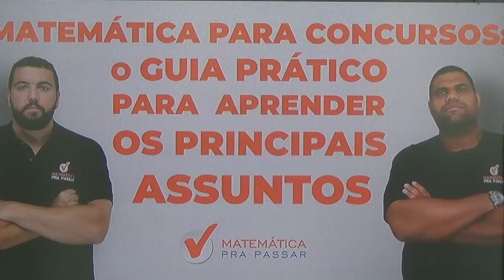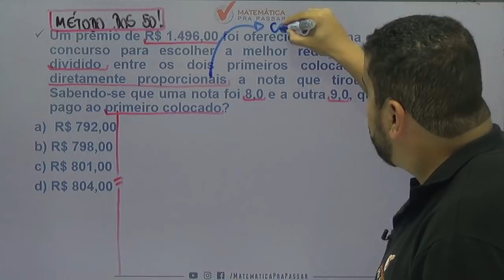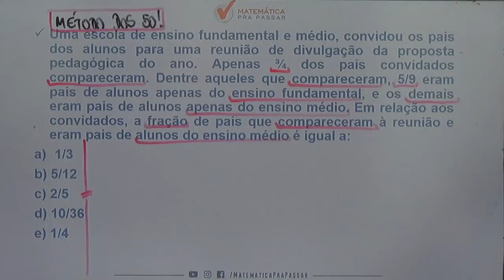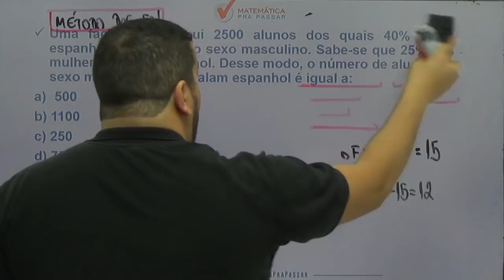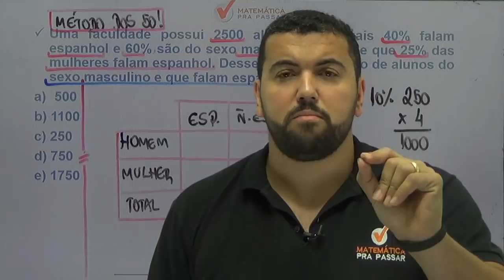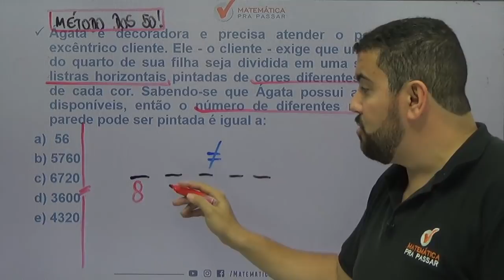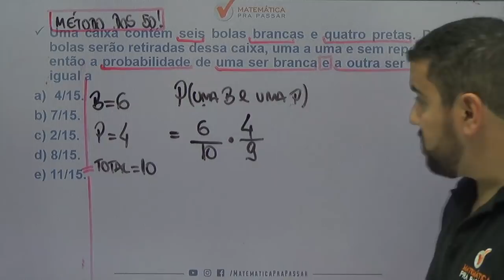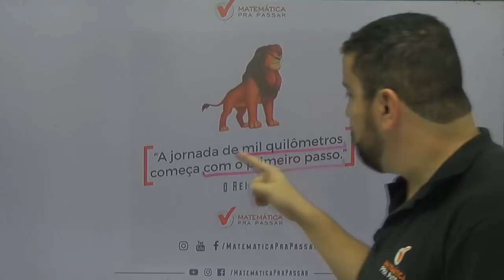MATEMÁTICA PARA CONCURSOS: O GUIA PRÁTICO PARA APRENDER OS PRINCIPAIS ASSUNTOS. [2019]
Nessa aula você vai aprender matemática para concursos com um guia prático através do método mpp e irá otimizar seu tempo nas provas alcançando o seu sonho e transformando sua vida com a matemática.